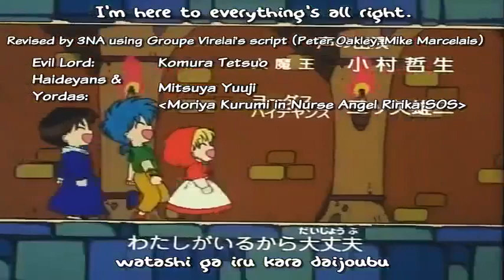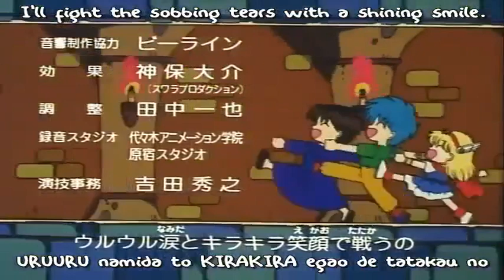Akazukin Cha-Cha Ending Theme 2